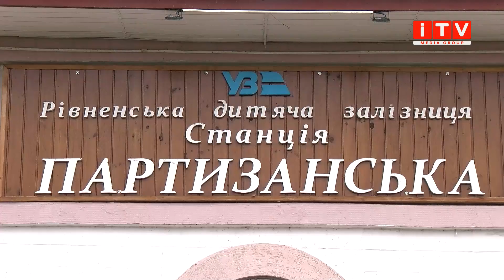Як працюватиме рівненська дитяча залізниця у 2023 році?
Працюють у збиток? Третього червня на дитячій залізниці у Рівному стартував новий сезон. Цьогоріч також запровадили й деякі зміни. Зокрема подовжили терміни тривалості сезону, збільшили кількість та час робочих днів та підняли вартість на квитки. З чим пов'язані такі зміни та чи користується великою популярністю дитяча залізниця у Рівному зараз - дізнавалась Софія Капінос.